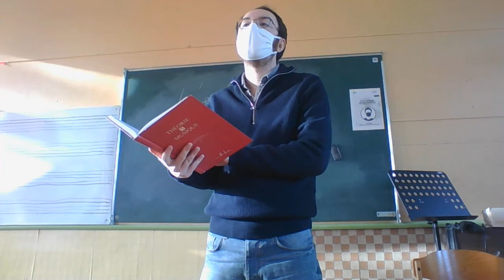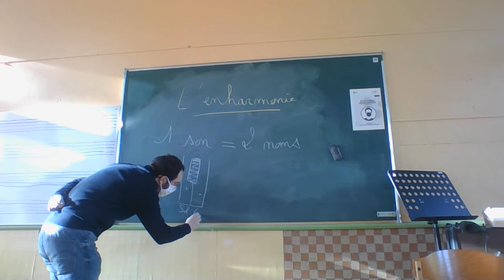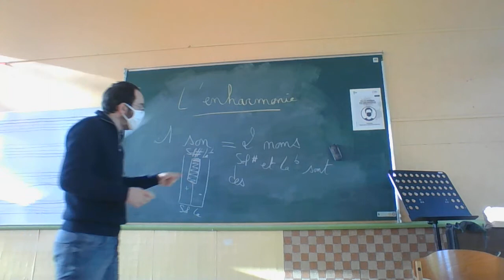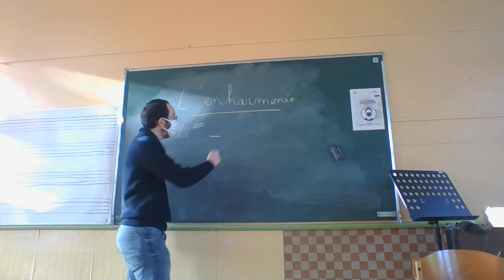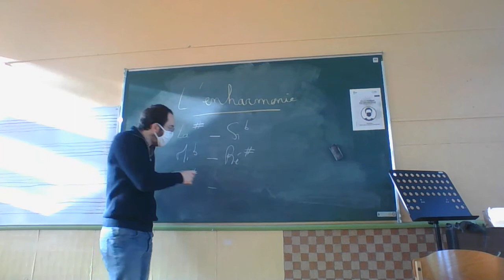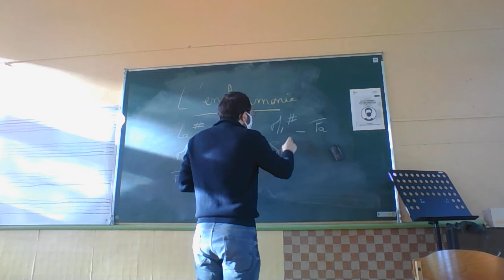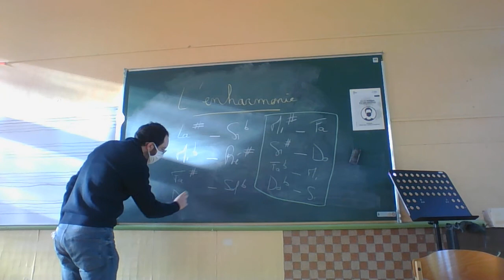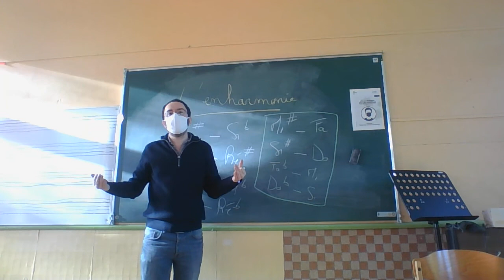L'enharmonie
Cours du 5 février des 3ème année sur l'enharmonie : il s'agit d'un son qui porte 2 noms différents.